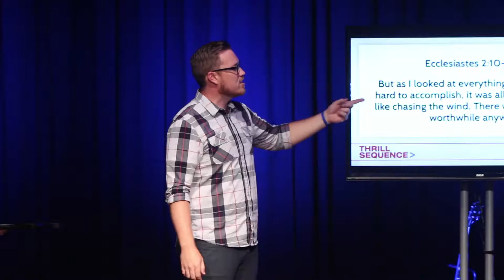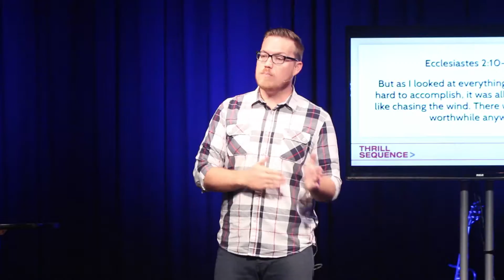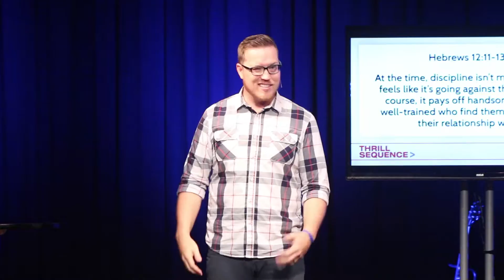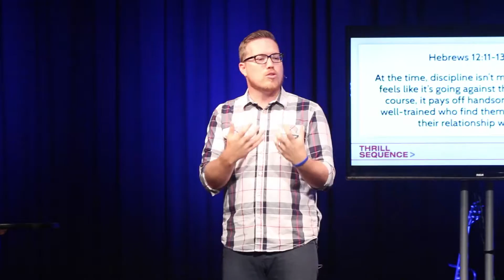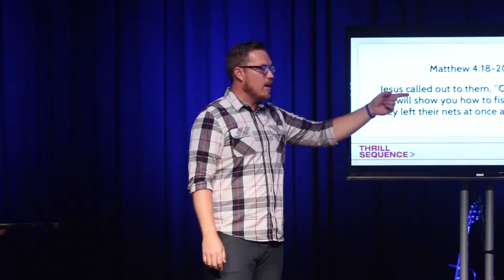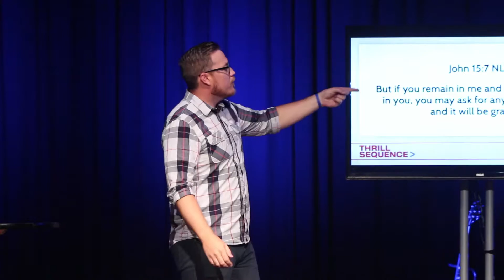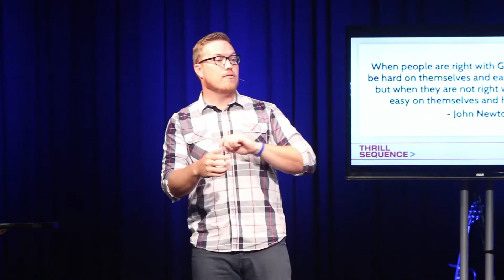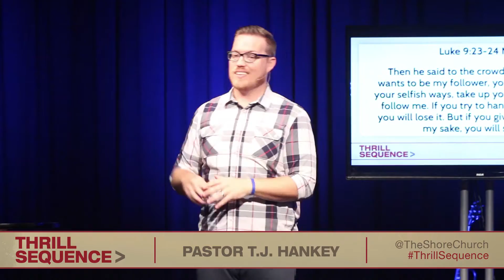The Shore Church | Thrill Sequence part 2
9/20/2015

Welcome to the Shore Church located in the heart of Sarasota, FL.  In part 2 of our series "Thrill Sequence" Pastor T.J. teaches us that chasing the thrill is meaningless. Instead of self serving we need self discipline.